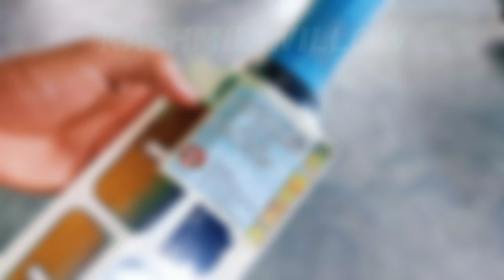SS CLUB VELLUM Kashmir Willow Cricket bat Unboxing | Flipkart || Price ₹1399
Take a look at this SS CLUB VELLUM Kashmir Willow Cricket  Bat on Flipkart